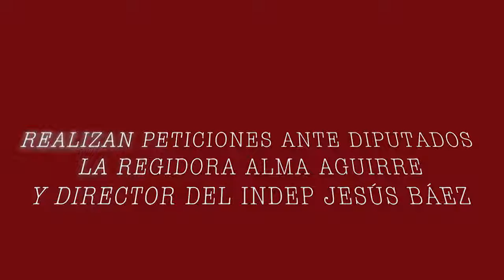JESÚS Y ALMA REALIZAN PETICIONES A DIPUTADOS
MÁS APOYO E INFRAESTRUCTURA DEPORTIVA